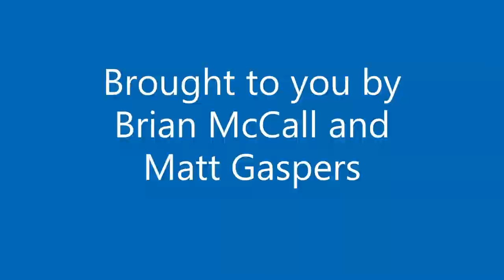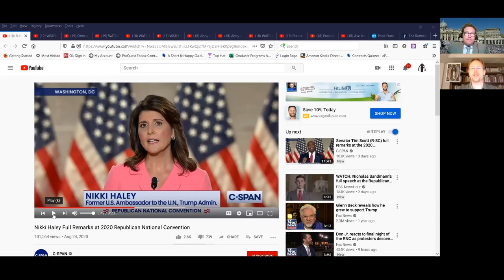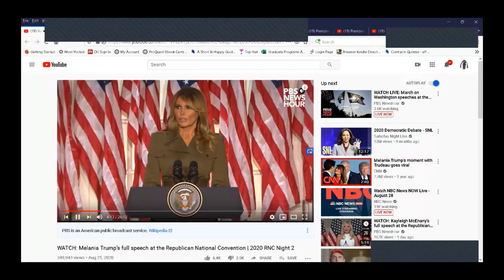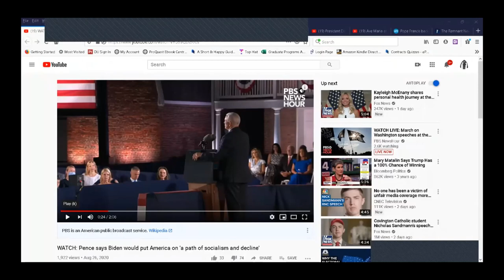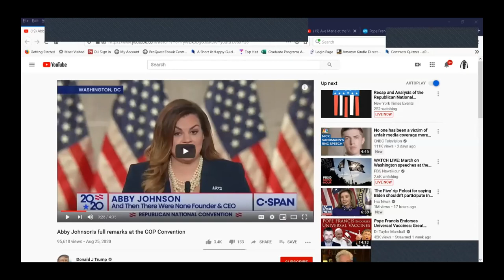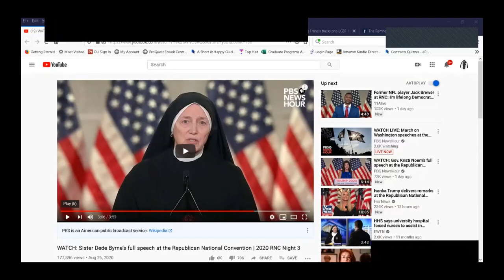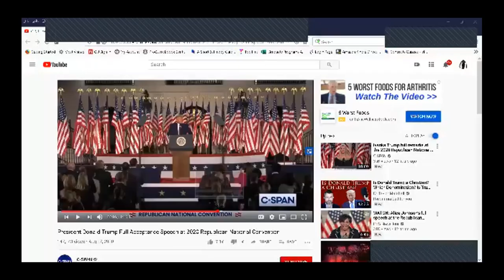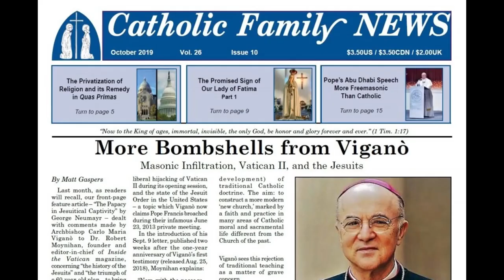CFN Special Report – RNC 2020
In this special episode, CFN's editors discuss the Republican National Convention (Aug. 24-27, 2020), a historic event during which pro-life, pro-family, and pro-Christian themes and speakers were front and center.

The Choice Before Us: Either Support or Oppose the "Errors of Russia" (in particular, Socialism and Abortion)

Remember to pray Archbishop Viganò's "Prayer for a Resurgence of Christianity in America and the Re-election of Donald Trump"